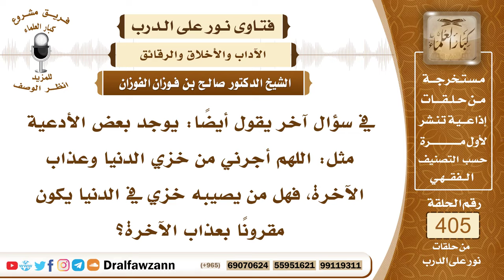5380- المسلم الذي يصاب بشيء من الخزي في الدنيا هل يصاب به في الآخرة؟ - الشيخ صالح الفوزان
"5380- في سؤال آخر يقول أيضا: يوجد بعض الأدعية مثل: اللهم أجرني من خزي الدنيا وعذاب الآخرة، فهل من يصيبه خزي في الدنيا يكون مقرونا بعذاب الآخرة؟
الجواب: ليس بلازم قد يصاب الإنسان في الدنيا المؤمن يصاب في الدنيا ولا يعذب في الآخرة وذلك من باب تكفير سيئاته وتمحيصه من الذنوب والخطايا، ﴿وليمحص الله الذين آمنوا ويمحق الكافرين﴾ [آل عمران : 141]
السيرة الذاتية :
للاشتراك في قناة الشيخ صالح الفوزان

14_ الشيخ محمد أمين الشنقيطي
يتيوب

15_سماحة المفتي عبد العزيز آل الشيخ
 يوتيوب

رئيس الفريق
لمشروع كبار العلماء